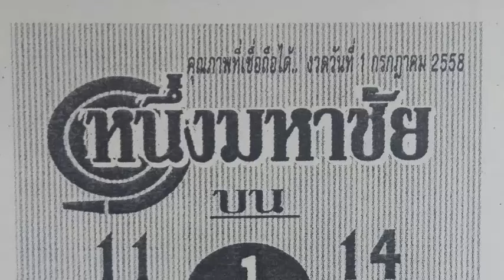หวยซองหนึ่งมหาชัย 1/07/58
หวยเด็ด หวยซองหนึ่งมหาชัย งวดวันที่  1 กรกฎาคม 2558